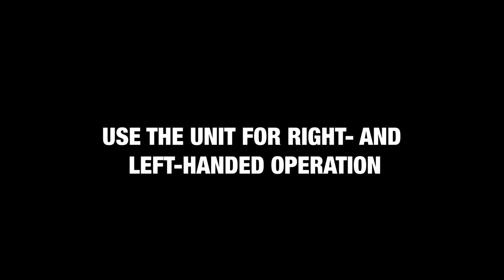A digital XO FLOW dental unit for left-handed and right-handed dentists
Are you a left-handed dentist? Then we’ve got great news for you! The XO FLOW digital dental unit is ambidextrous, which means that you can convert the digital unit from right-handed to left-handed operation in less than 20 seconds.

Find out more about the XO FLOW digital dental unit